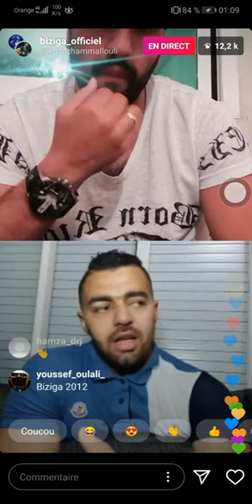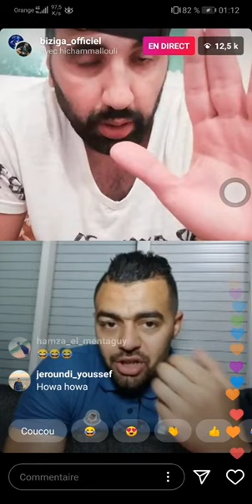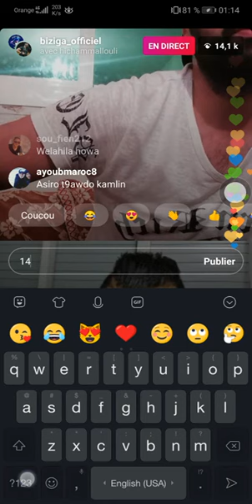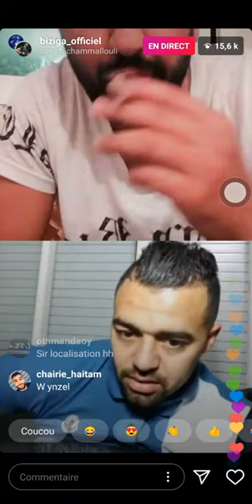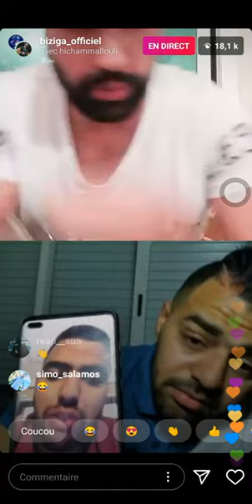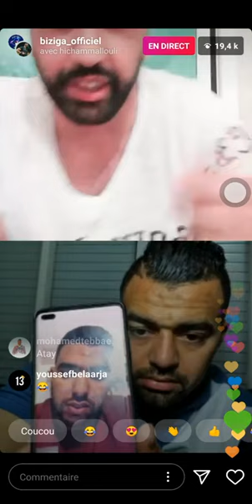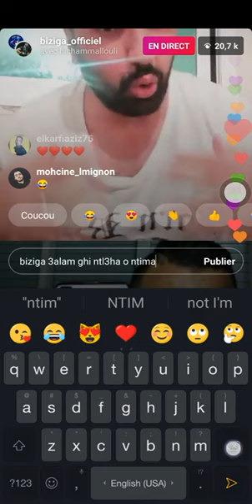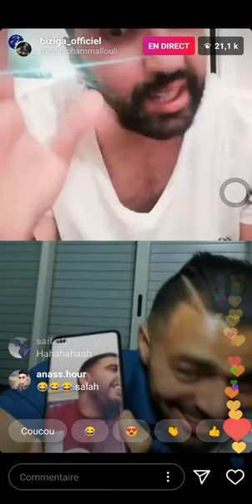بزيكة فراها مع البنج او حمادة الشروقات biziga live vs lbenj et hamada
biziga live vs lbenj et hamada